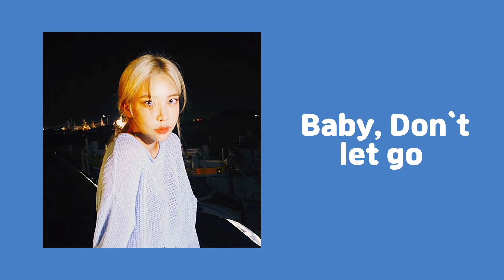숀(SHAUN) - 36.5 (+가사)